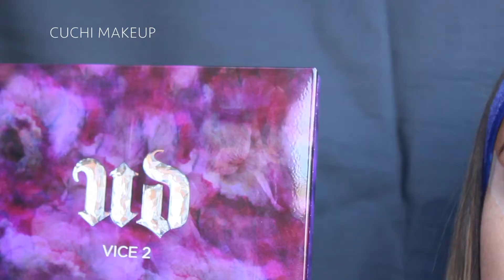Radiant Blue Holiday Makeup Look | CUCHI MAKEUP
I also show you a very easy trick to get the perfect wing.

Products Used:

- Brows:
  Anastasia Beverly Hills Brow Wiz (Color: Soft Brown)
  Eyeko Brow Gel

- Eyes:
  Urban Decay Vice 2 Palette
  Maybelline Eyestudio Lasting Drama Gel Eyeliner (Color: Blackest Black)
  L'Orèal Voluminous Smoldering Eyeliner (Color: Black)
  BareMinerals Lasting Line Long-Wearing Eye Liner (Color: True Blue)
  Eyeko Skinny Brush Mascara (Color: Black)

- Face:
  Makeup For Ever Step 1 Skin Equalizer Hydrating Primer
  Urban Decay Naked Skin Weightless Ultra Definition Liquid Makeup (Shade: 6.0)
  Urban Decay Naked Skin Weightless Complete Coverage Concealer (Shade: Medium Neutral)
  MAC Prep + Prime Transparent Finishing Powder
  Lorac PRO Contour Palette
  Hourglass Ambient Lighting Blush (Color: Luminous Flush)
  MAC Mineralize Skinfinish (Color: Soft and Gentle)
  NYX Matte Finish Makeup Setting Spray

- Lips:
  Pink: MAC Lip Pencil (Color: Soar)
            Too Faced La Crème Color Drenched Lipstick (Color: I Want Candy)
             Marc Jacobs Lip Gloss (Color: 308 Heart Shaped)

  Red: KIKO Smart Lip Pencil (Color: 703)
           NARS Cinematic Lipstick (Color: Future Red)

  Wine: MAC Lip Pencil (Color: Spice)
             Anastasia Beverly Hills Liquid Lipstick (Color: Vamp)

Recorded with Canon Rebel T5
Edited By: Gabriela Serrano